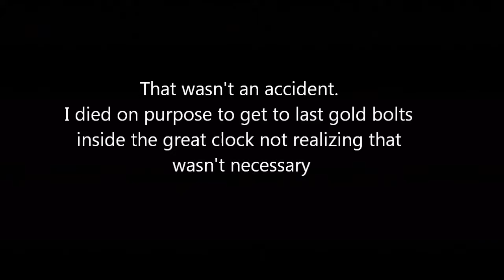120 | Ratchet & Clank Future: A.C.I.T - The Great Clock: Sector 5